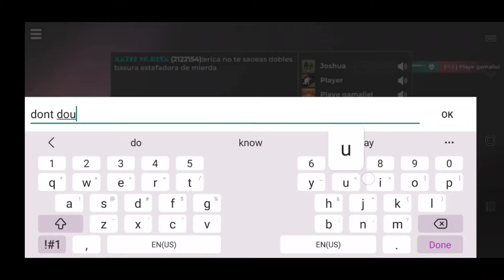AWP Mode ComicalFlamingo, Dragnir Smoke, no bissera, Joshua, Panda